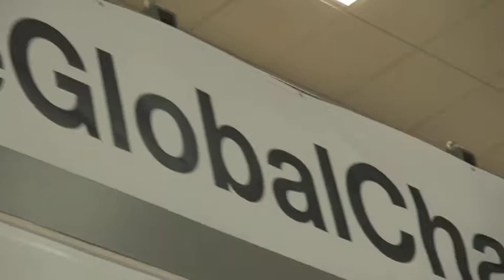Top Plays @ 2013 Nike Global Challenge